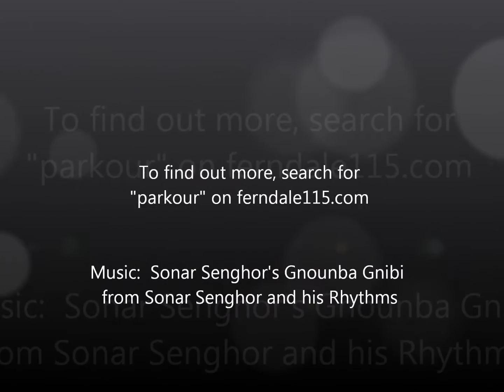Parkour Flip Behind Dino's Lounge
Parkour Flip behind Dino's in Ferndale. The person jumping is named Allen. for local news and features about the Ferndale, Michigan community.